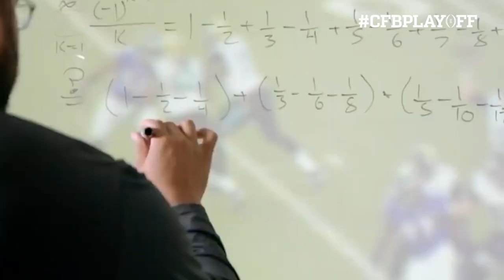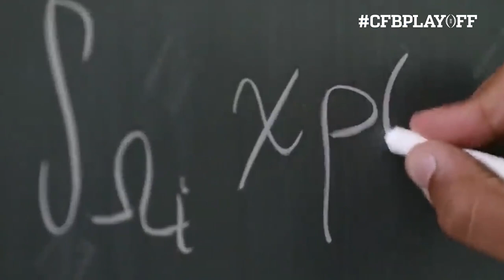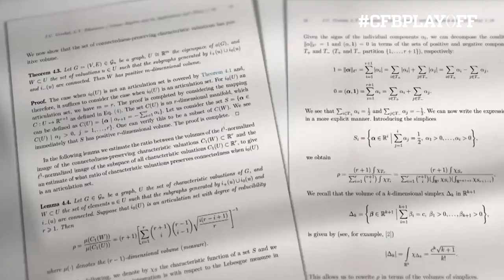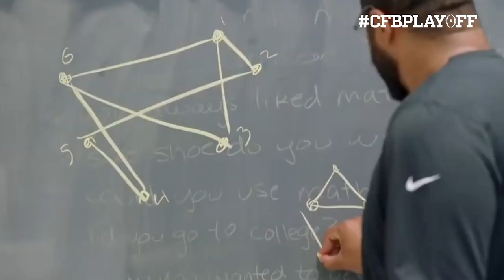Celebrating Black Excellence: John Urschel, CFP Selection Committee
In celebration of Black excellence, the College Football Playoff recognizes John Urschel, former CFP selection committee member who was an All-American offensive lineman for Penn State before playing professionally for three years with the Baltimore Ravens.

Urschel is now a mathematician currently serving as a Junior Fellow at Harvard University after completing his PhD in math at the Massachusetts Institute of Technology (MIT).